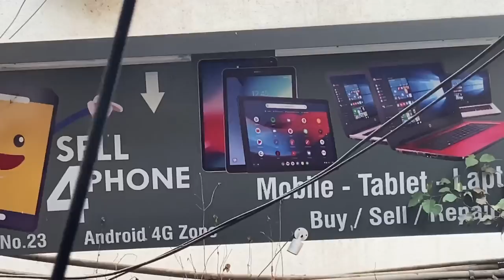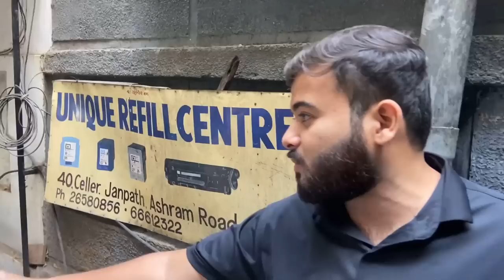TABLET KA GODAM😱 | TABLET GIVEAWAY | @sell4phone | @Sezu vlogs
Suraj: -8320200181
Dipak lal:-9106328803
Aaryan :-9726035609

Lenovo M10 2GB RAM 32GB Wi-Fi tablet education gaming supportable Rs.8000

Lenovo M10 2GB  RAM 32 GB 4G Culling Box Bill education gaming supportable best Rs 9500

Lenovo M10 3GB RAM 32 GB Wi-Fi Box Bill Rs.9000

Lenovo M10 3GB RAM 32GB 4G celling Box Bill Rs.10500

Lenovo M10 4GB Ram 64GB 4G Celling Box Bill
Best Rs.12500

Lenovo M10 2 generation
4G tablet 10" screen
4 GB RAM 128 GB Google Assistant Box Bill Rs.14000

Lenovo M8 2 GB RAM 32 GB 8" screen Wi-Fi Box Bill best Rs.6500

Lenovo M8 2GB RAM 32 GB 4G tablet 8"Screen BOX Bill Rs.7500

Lenovo M7 Wi-Fi 1GB RAM 8 GB 7" Screen Rs. 4000

Lenovo Tab 7 1GB RAM 8 GB 7" screen Wi-Fi Box Rs.3500

Lenovo V7 4GB RAM 64 GB 4G cellula 7" Screen Box Bill Rs.9500

Lenovo yoga 3 2GB RAM 16GB 4G Cellula  8" Screen Box Bill Best Rs.8000

Lenovo yoga 3 10" Screen 4G Cellular 2GB RAM 16GB
Box Bill best Rs.10000

Lenovo yoga 3 Pro
4GB 64GB 10" screen  projector 4G Cellula
BOX Bill best Rs.24000

Lenovo yoga Laptop 360 degree  touch 4G Cellula 10 screen Box Bill Rs 19500

Honor Media Pad T3 9.6" Screen 2GB RAM 16 GB Wi-Fi + 4G Tablet ( Luxurious Gold ) Box Bill best Rs.8000

Honor Media Pad T3 8" Screen 3GB RAM 32GB Wi-Fi + 4G Tablet ( Luxurious Gold ) best Rs.8000

Honor Pad 5 4GB RAM 64 GB 8" screen Wi-Fi + 4G Cellula ( Glacial Blue )
Bill Box best Rs.10000

Honor Pad 5 3GB RAM 32GB 10" screen Wi-Fi + 4G Box Bill best Rs.11000

Alcatel 3T 10 with keyboard 2GB RAM 16 GB 10" screen with Wi-Fi + 4G Tablet ( prime black ) best Rs.9500

Alcatel 3t Speaker 2GB RAM 16 GB 10 screen Wi-Fi + 4G tablet best price.8500

Alcatel POP 4 with keyboard 2GB RAM 16 GB 10.1 Screen with Wi-Fi + 4G tablet ,,( Dark Grey )
Best Rs.9500

Samsung A 2GB RAM 32 GB Wi-Fi tablet 8" screen
Box Bill best Rs.6800

Samsung A 7 screen
1.5 GB RAM 8 GB 4G tablet Cellula Box Bill best Rs.6500

iPad 2 Mini 16 GB Version 12.5 education gaming supportable iPad  with  dog  cable  best Rs.9000

iPad 5 generation mini 64 GB Box 4 month warranty wifi iPad mini.23500

iPad 6 generation 32 GB only iPad Wi-Fi Rs.18500

Window tablet 9" Screen
2GB RAM 8 GB Wi-Fi 32 GB Education Gaming supportable  best Rs.4800

Sell4Phone
Android 4G Zone
23 Sellar Janpath complex near capital commercial ashram road Ahmedabad Gujarat mobile.

*Sell4phone*

       *23 NUMBER SELLER*
        *JANPATH COMPLEEX*
        *ASHRAM ROAD*
🥳👍*AHMEDABAD*👍

Address ⤵️

*Tablet zone*
*Tablet Zone F F 129 Murtimunt Complex, Opp Rupam Cinema, Relief Rd, Old City, Zaveriwad, Kalupur, Ahmedabad, Gujarat 380001*

Receiving Daily Broadcast Message
 Keep this number saved
 Message * HI * over this number
 Send you nem

 *Sell4phone.com*

*OLD phone wale*
*Ahmedabad*

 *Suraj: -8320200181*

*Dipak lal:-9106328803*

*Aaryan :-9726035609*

શું તમે તમારો મોબાઈલ ફોન વેચવા માંગો છો🙄🤔
હા તો આજે ડાઉનલોડ કરો 🙂*Sell4Phone App*😲
અને વેચો તમારો મોબાઇલ તમારા સમયે અને તમારી જગ્યાએ 🤓

Dosto abhi aap work nahi karraha jese hi chalu hogi me update kardunga⤵️

Sell4phone

Ap hame in vichitr jgha per bhi dekh sakte ho⤵️

As for educational purpose only.Copyright Disclaimer Under Section 107 of the Copyright Act 1976, allowance is made for "fair use" for purposes such as criticism, comment, news reporting, teaching, scholarship, and research.